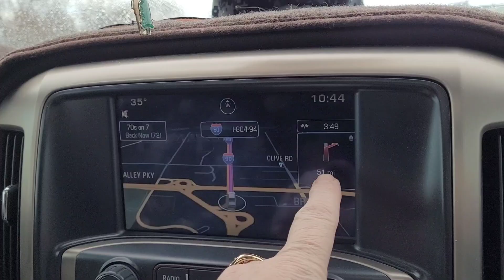Days 3 & 4 - Indiana to Nebraska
After our time in Connecticut taking care of my in-law's home we are on our way back to Oregon.  We love road trips and this is another fun one.  We plan to stop at a few interesting places and we'll share those adventures with you too!  There will be two side trip videos for you tomorrow.

Rada Cutlery - Amazing addition to any kitchen!  Makes great gifts too -

Code:    2LEELOU

I do not sell essential oils. I use the oils I get from Simply Earth in my monthly subscription box. If you are interested in starting a subscription box please use the link and the code below to get $10 off each box for your first 5 boxes. That's a savings of $50!
Code:   LINDAL506